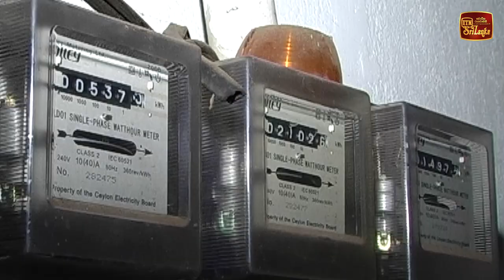විදුලි බිල අඩුවීමෙන් රටට ලැබෙන වාසි